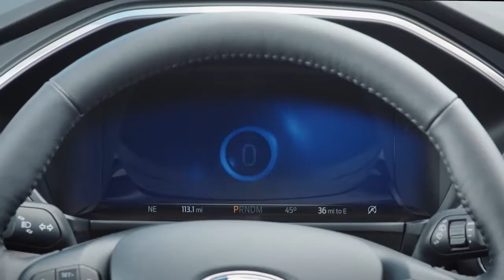2020 Ford Escape Canfield OH | Ford Escape Waynesburg OH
Are you or someone you know in the market for a new Ford Escape? Are you near North Canton  OH? Then come to Loudon Motors Ford today to pick out your new Ford Escape now! Loudon Motors Ford, near North Canton  OH, takes pride in having the largest selection on new or pre-owned automobiles. Each of our staff has extensive knowledge of their inventory and are ready to help you!  At Loudon Motors Ford, we strive to make buying or leasing a new or pre-owned Ford Escape a pleasant and rewarding experience. We promise you will be happy you didn't waste time with other dealerships after your experience with Loudon Motors Ford. So come let us get you in the Ford Escape of your dreams today!